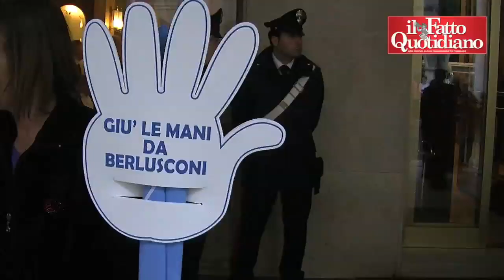Brescia, Gasparri contestato: "Vattene, fascista"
All'arrivo del vicepresidente del Senato Maurizio Gasparri, alcuni militanti di sinistra gli hanno urlato: “Vattene da questa città, fascista”